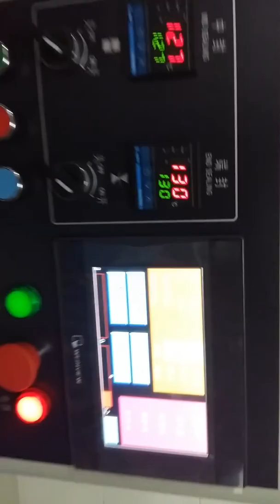Single date plastic bag packing machine